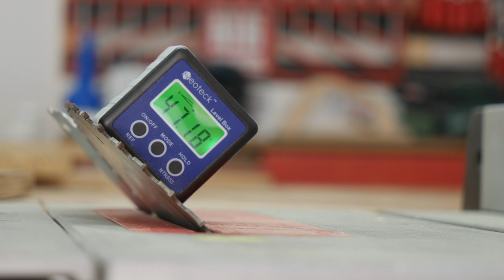French Cleat Wand | Diese 3 Fehler solltest DU verhindern! | MrHandwerk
Nützliche Werkzeuge die ich empfehlen kann:
3D Winkel:
Bohr-/Senker:
Maul-Ringschlüssel:
Stecheisen Satz:
Bit-Set Diamond:
Anschlagwinkel:
Bohrständer:
Schraubendreher Satz 14-teilig:
Schraubendreher Satz 6-teilig:

Digitaler Winkelmesser: